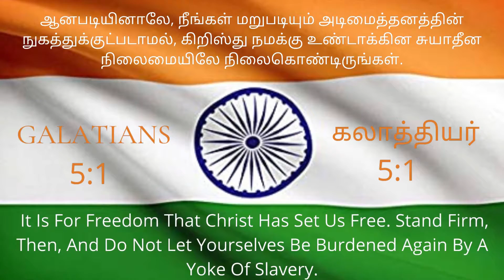India for Christ|EP:174|KID'S HEAVENLY DEW|15/08/21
PRAISE THE LORD FRIENDS..BY THE GRACE OF JESUS IN THIS EPISODE YOU'LL BE LEARNING ABOUT OUR INDEPENDANCE DAY...WATCH AND BLESSED..PLZ SHARE. GOD BLESS YOU..GLORY BE TO THE HOLY NAME OF JESUS